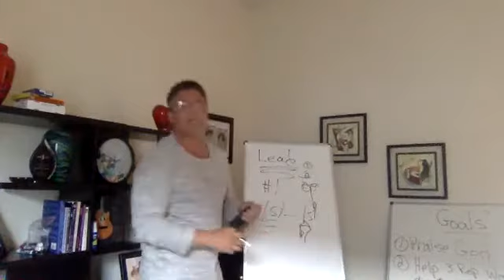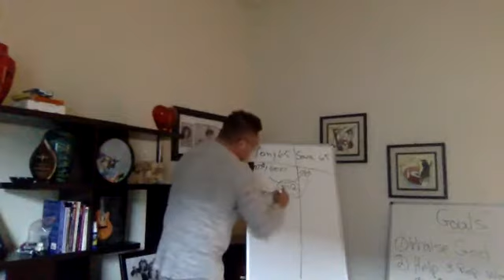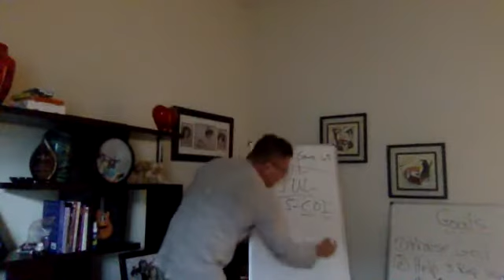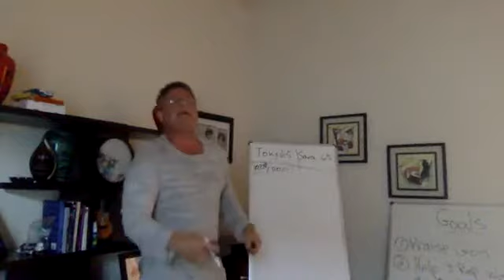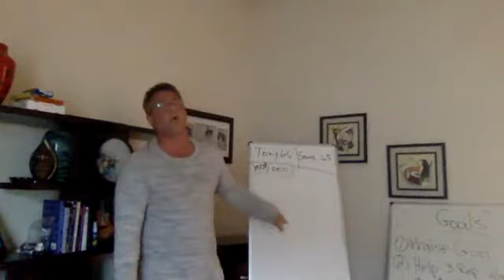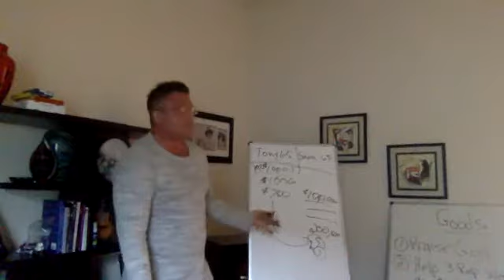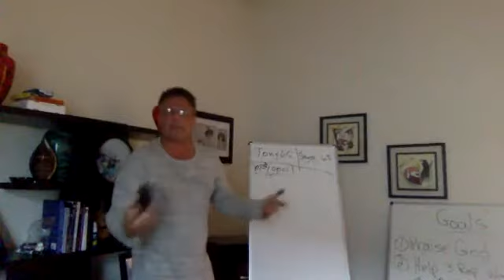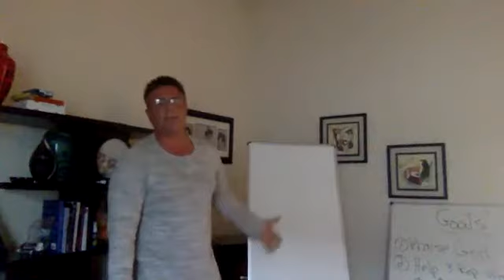"Mortgage Protection Mastery Course" $10,000 No Less Every Week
Earn $10,000 a week "Bottom Line"!

The right "Leads" will allow you to sell "Larger" Premiums, Annuities and Hire Reps who sell $10,000 a week every week.